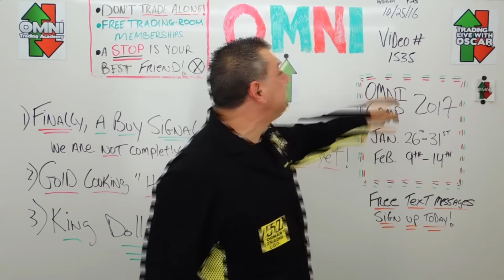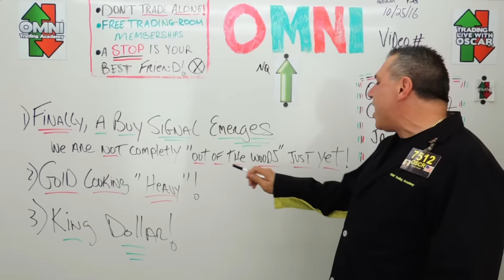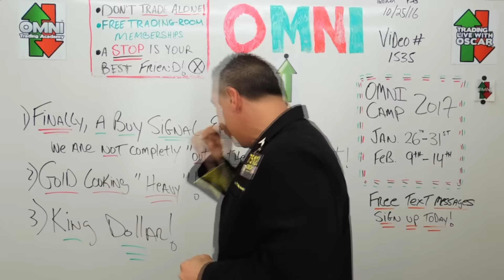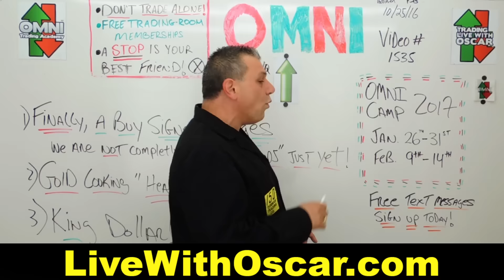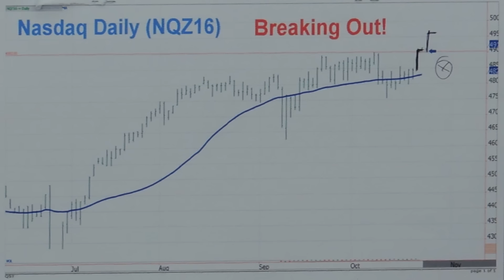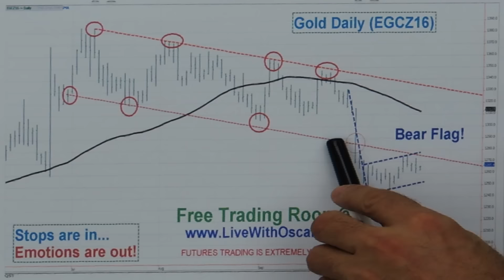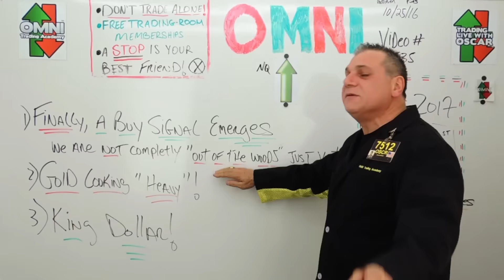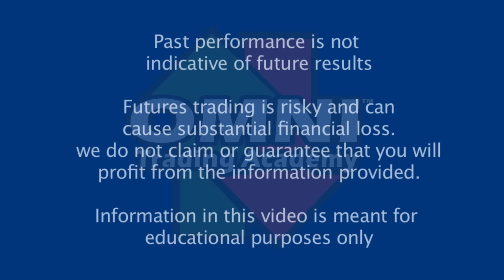Oscar Carboni Says Eureka! Finally An OMNI Buy In Nasdaq Maybe ES Too, Gold Heavy 10/25/16 #1535